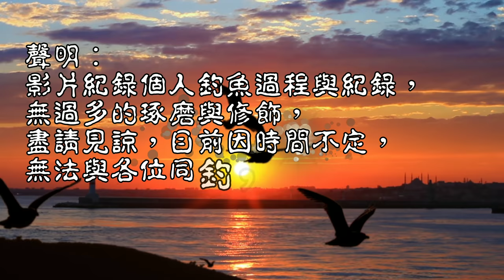已經放了至少700尾美味魚的池子,用路亞跟手竿來驗收看看!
今日回老家,看看一下家鄉的溪流跟環境.順道來看看放養的魚,是否大了些!
日月潭釣魚 台灣釣魚趣 Taiwan fishing#鄉間釣魚